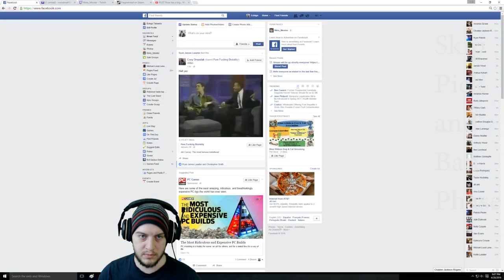Dota 2 Team Game 1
Welcome to Dota or Defense of the Ancients, its a Moba or Multiplayer Online Battle Arena. You control one hero for either the Radiant or Dire, during the game you gain xp and level up gain gold for powerful items, and kill your enemies for a little bit of both, all while trying to destroy your enemies base!